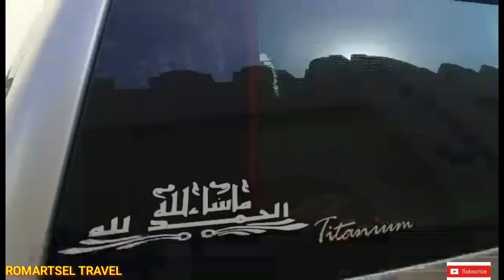Tara Mangisda / Doha Umm Salal Fish Market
palengke sa doha kung saan sariwa ang mga isda